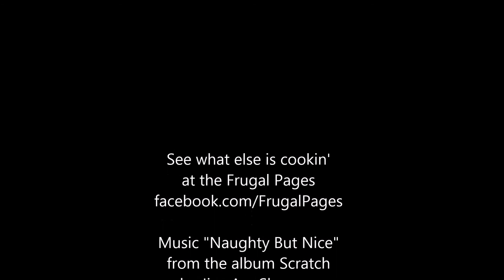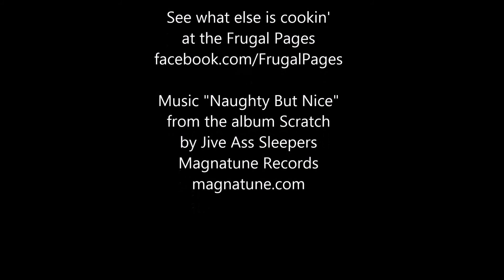Recipe: Spikeccino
FrugalPages iced coffee recipe for 20% of the cost of that trendy coffeehouse stuff.

Music "Naughty But Nice"
from the album Scratch
by Jive Ass Sleepers
Magnatune Records